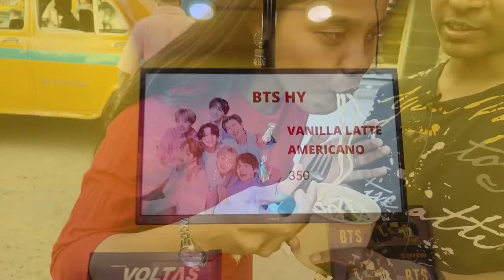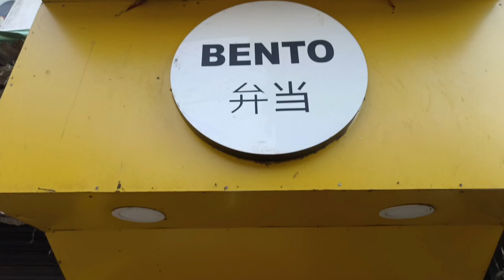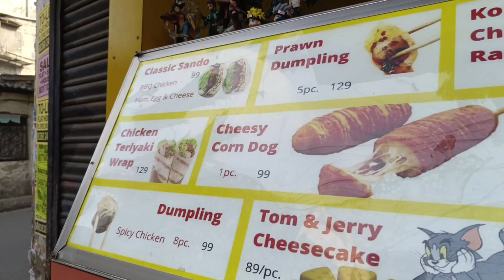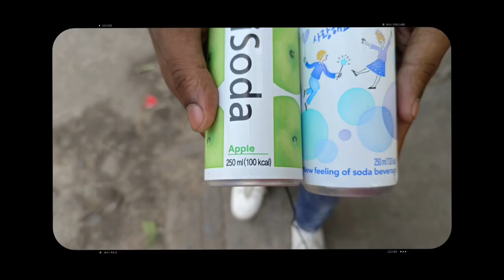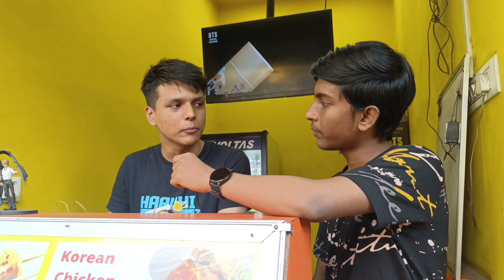BEST KOREAN SNACKS COUNTER ❤️ !! | BENTO | . All Dishes under 180rs🔥 | BONG CYCLIST SAYAN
Bento

Google Maps Location:Bento
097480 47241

Gears We Have Used

Mic : Boya X20 Collar Mic,Boya Shotgun Mic.

Stabiliser/Gimbal : Digitech Smartphone Gimbal 005 3axis

Cycle : NA
Special Thanks To Arnab Mukherjee For Editing The Thumbnail ❤️

I Hope You Have Enjoyed This Video,We Have Made It Down To Earth.

Lots Of Love From Me And From My Team 💞

best korean snack counter
korean street food in kolkata
bento korean snack counter
korean food in kolkata
bento jadavpur
bento kolkata
bento korean cafe
cheese corn dog
chicken ramen
chicken dumping
tom and jerry cheese cake
korean truck in kolkata
bento restaurant kolkata
best korean restaurant in kolkata
cheapest korean street food in kolkata
cheapest korean snack counter
cheapest korean food in kolkata
korean food lover
BTS
BTS army